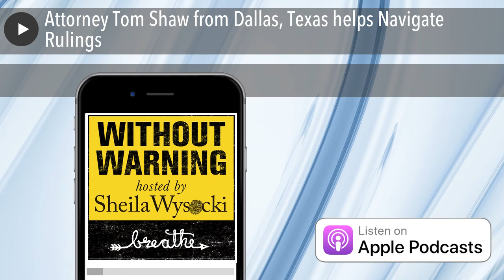Attorney Tom Shaw from Dallas, Texas helps Navigate Rulings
Attorney Tom Shaw from Dallas, Texas helps Navigate Rulings from the Lauren Agee case. Tom takes us through the latest legal journey and helps lay people understand the law, the rulings and what he would have done with Lauren's case.